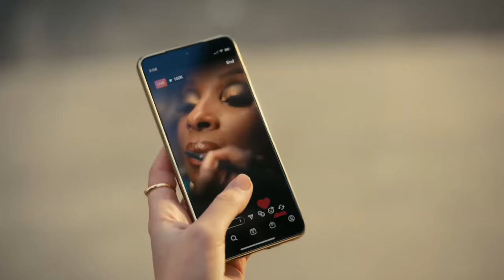"El Llamada" Pepsi Super Bowl LVI Halftime Show OFFICIAL TRAILER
"El LLamada" Pepsi presenta The Super Bowl 56 Half Time TRAILER OFICIAL show con Dr Dre, Snoop Dogg, Eminem, Mary J Blige y Kendrick Lamar llegando al Sofi Stadium en Inglewood, CA para el juego con los campeones de Cincinnati Bengal de la AFC v Los Angeles Rams de la NFC para coronar campeones de la NFL el 13 de febrero de 2022.

Content used for promotional use only